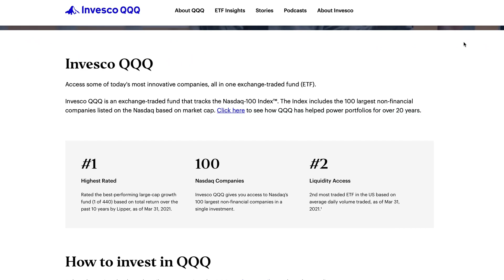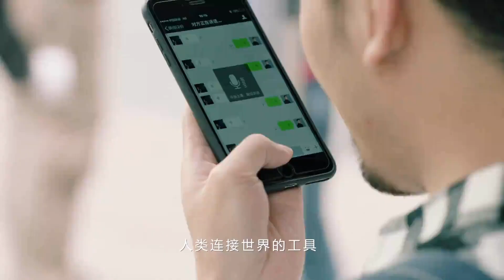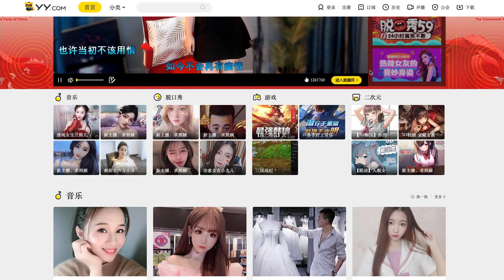🇨🇳 Cómo INVERTIR en acciones de CHINA: la próxima POTENCIA MUNDIAL 🚀 | Los MEJORES ETFs del 2022 👌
Quieres invertir empresas de la próxima mayor potencia mundial? Invertir en China es una apuesta por el crecimiento del gigante Chino. Para ello, lo mejor es invertir a través de ETFs.

Índice
00:00 Por qué invertir en la economía China
01:04 ETF1: iShares MSCI China ETF (MCHI)
05:16 ETF2: Invesco China Technology ETF(CQQQ)
08:52 Comparativa de ETFs

Hoy os traemos las mejores ETFs para invertir en China:

💎 iShares MSCI China ETF (MCHI) 💎

El coste anual que tiene este ETF es de 0,59%. Desde sus inicios en 2011, este ETF ha arrojado una media de un 6,94% anual. Esto no supera al mercado pero debemos tener en cuenta que el desarrollo económico en China hace 10 años aún se estaba gestando. En los últimos años hemos podido ver cómo este ETF arrojaba mejores rendimientos y en el último año se ha disparado a un 42%!

Si quieres invertir en este ETF, lo puedes hacer a través de TD Ameritrade si estás en Chile o en el resto de Latinoamérica. En eToro desde cualquier parte del mundo. Y desde España podemos invertir a través de DeGiro, donde incluso la encontramos con menores costes de mantenimiento a un 0,40% anual (IE00BQT3WG13).

💎 Invesco China Technology ETF (CQQQ) 💎

Tiene un 0.7% de costes de mantenimiento. En el último año el CQQQ tuvo un rendimiento de un 68.52%, bastante bien. Y si lo miramos desde su creación en el año 2008, vemos que ha mantenido un rendimiento anualizado de un 12.16%, sin duda un excelente rendimiento sostenido por más de 10 años.

Si quieres invertir en este ETF, lo puedes hacer a través de TD Ameritrade (desde Chile y Latinoamérica) o Interactive Brokers (desde España o cualquier parte del mundo).

❗Descargo de responsabilidad: No somos asesores financieros. Estos videos son sólo para propósitos educativos e inspiradores. Invertir de cualquier manera implica un riesgo. Mientras que es posible minimizar el riesgo, tus inversiones son únicamente tu responsabilidad. Es imprescindible que realices tu propia investigación. No hay garantía de ganancias o pérdidas en las inversiones.